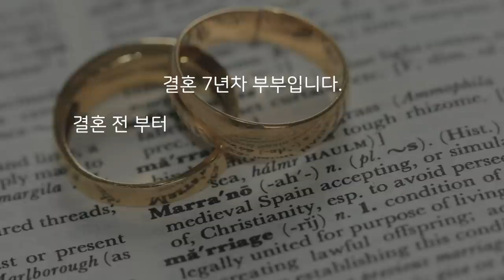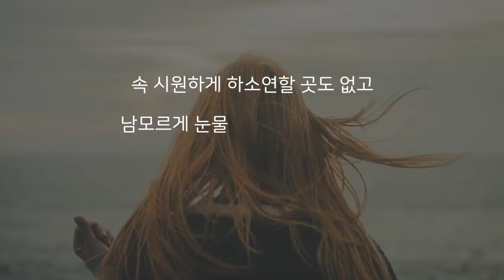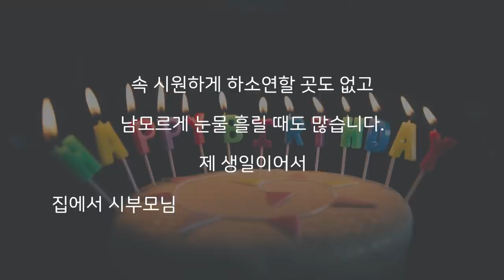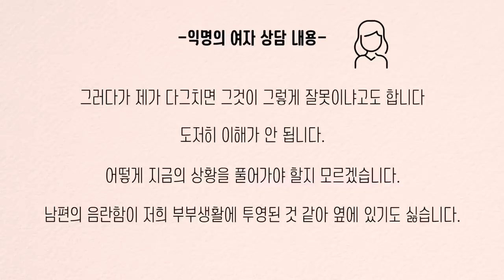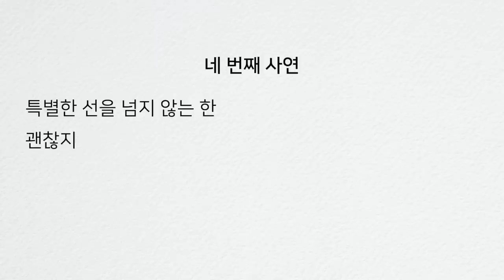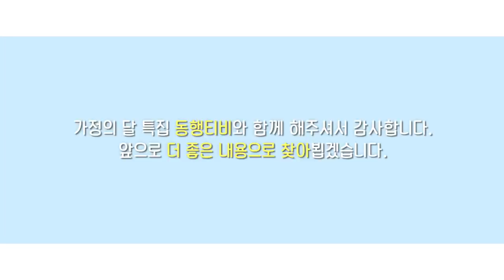동행TV 5화_부부의 삶 II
*유기성 목사님과 박리부가 사모님에게 물어보는 부부의 삶 2
서로 사랑하고 이해하는 마음까지 하나가 된 부부이고 싶어요.
해결될 것 같지 않은 문제와 죄 우리 부부는 변화 될까요?
차마 말하기 어려웠던 부부의 문제들을 담임목사님, 사모님과 함께 고민하고 주님의 마음을 품는 시간입니다.